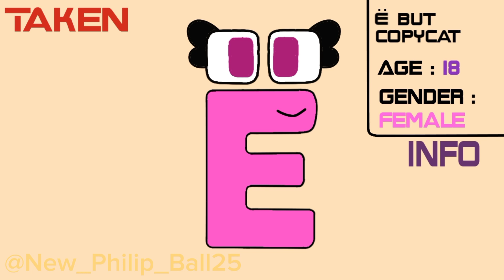[Spoiler Designs] | Kazakhbet Cast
Don't click on this if you don't want any spoilers of the designs.

And the 2nd time I used Flipaclip to make a thumbnail.
(First is [Barium - Neodymium] Element Lore Audition)

(Also don't use any of the designs I made without my permission)

Requirements :
- Appropriate Age

Rules :
1. Make your voice fits with the characters that you've chose
2. You can only choose 2 letters to voice
3. For the letters who doesn't have a design, make sure to make it appropriate and make it unique too
4. People who are below 10 are not allowed to cast, begging doesn't work
5. You can send feedbacks about my Lore, like changing a bit of the designs or their personalities
6. If you got accepted, I'll tag your YT account in this video
7. For the people who I already tagged doesn't need to join, because y'all already got accepted lol
8. Good Luck :3

(Updated)
Voice Actors/Actress (Accepted) :
А To Д - [Me]
Е - [@234raihan]
Ё - [@plantmations7114]
Ж - [Me]
З -
И - [@urlocalukraine1367]
Й - [@L3x1_]
К - [@LancelotolShurki725]
Қ -
Л -
М -
Н -
Ң -
О -
Ө -
П - [@L3x1_]
Р - [@youreboyfnaf123]
С - [Me]
Т - [ @youreboyfnaf123  ]
У - [@ZilionNick]
Ұ - [@dinolime8932]
Ү -
Ф - [Me]
Х -
Һ - [@biggestdandysworldfan10]
Ц -
Ч -
Ш -
Щ -
Ь -
Ы -
І -

Ъ :
Top head -
Bottom head -

Э - @BeanieVerse

Ю :
[I] -
[O] -

Я - @BeanieVerse